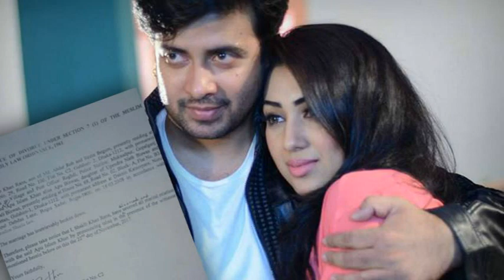এবার শাকিবকে জেলে পাঠাচ্ছেন অপু বিশ্বাস !!প্রমাণিত হলে যাবজ্জীবন!-Shakib-Apu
এবার শাকিবকে জেলে পাঠাচ্ছেন অপু বিশ্বাস !!প্রমাণিত হলে যাবজ্জীবন!